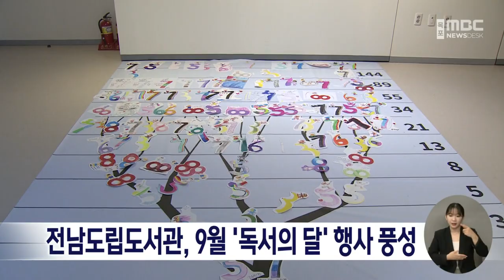전남도립도서관, 9월 '독서의 달' 행사 풍성[목포MBC 뉴스데스크]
9월 독서의 달을 맞아
전남도립도서관이 특별전시와 강연,
체험 등 다채로운 문화행사를 마련했습니다.

특별전시로는
홍혜란 작가의 '수학, 놀이가 되다'가
오는 29일까지 계속되는 가운데,
숫자를 활용한 조각작품과 파보나치 수열,
오일러 공식 등을 시각적으로 구현해

이밖에도 이야기로 만나는 샌드아트 공연과
올해의 책 작가 강연, 주제도서 전시 등이
펼쳐지고, 연체도서를 모두 반납하면
즉시 대출정지를 해제시켜주는
행사도 함께 열립니다.